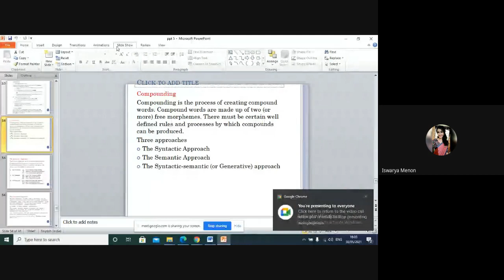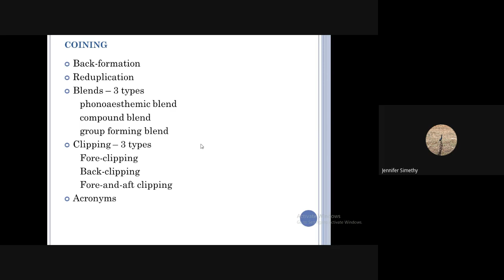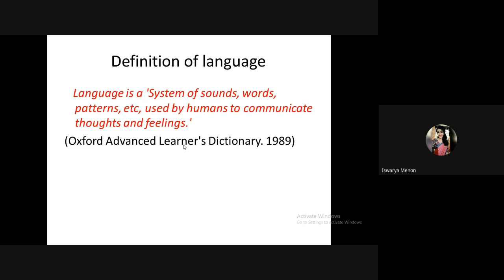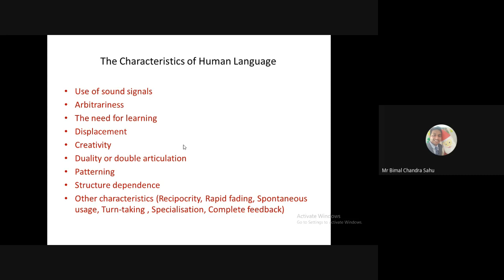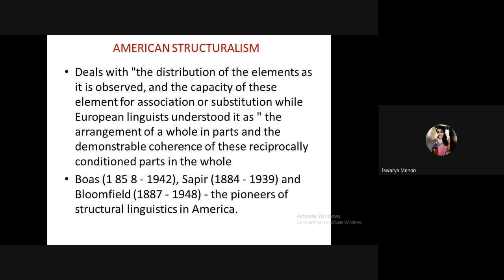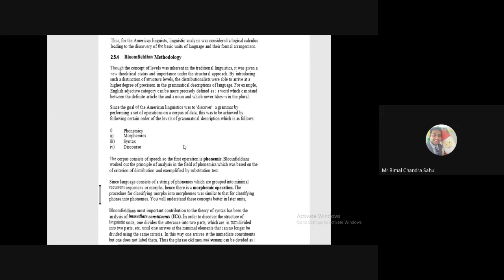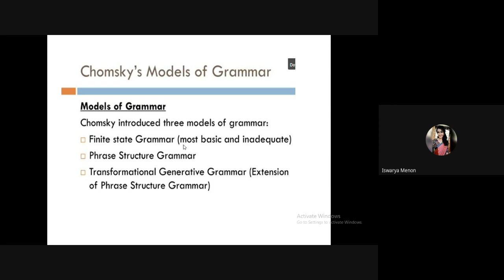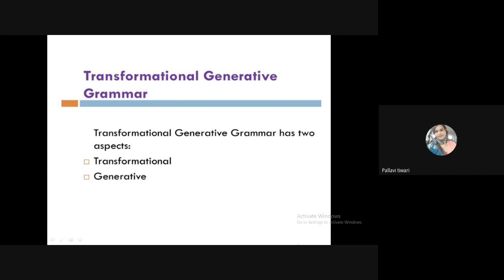MEG 4 5of9 July 2020